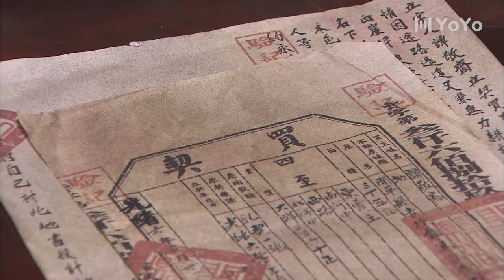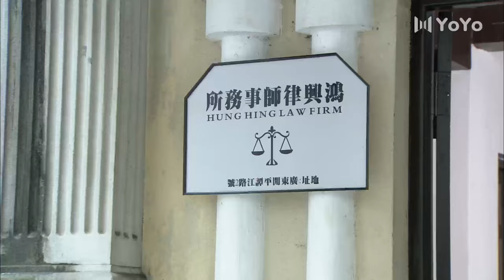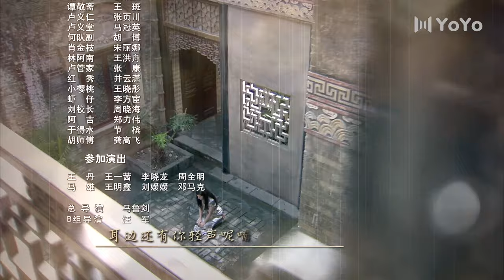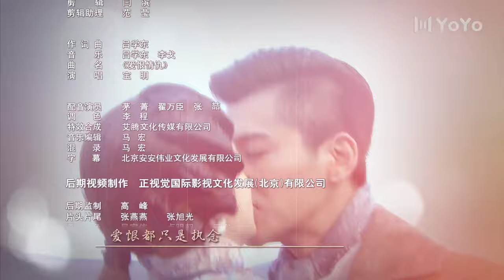浴血重生 18丨乔振宇君子报仇，十八年不晚（乔振宇/肖茵/申军谊）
该剧讲述了20世纪初广东开平赤坎镇的镇中望族谭家遭灭门后，谭家遗孤谭振刚落难美国，十八年后归国踏上复仇之路的故事。